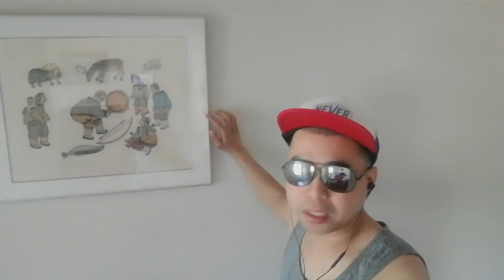MY APARTMENT TOUR IN CANADA | HOW MUCH DOES AN APARTMENT COST? | VLOG 21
My apartment in Canada. How much does it cost?

Row House

3 Bedrooms

1 Bathroom